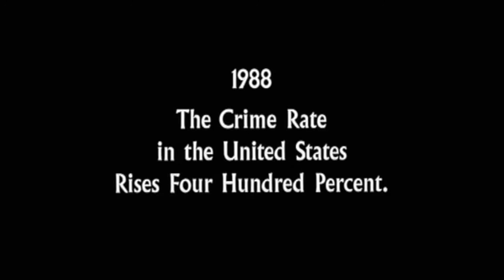Escape From New York - Cover By Lothar Myck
Breaking out is impossible. Breaking in is insane!

A full cover of the main theme from one of my favorite movie soundtracks of all time: John Carpenters: Escape From New York!

Gear:
Roland MC-707
Roland Sh-201
Ibanez Gio
Cubase 6.5